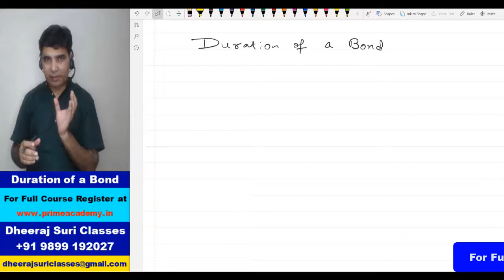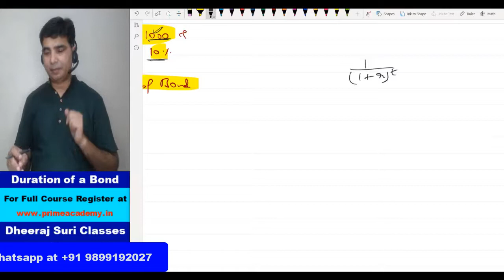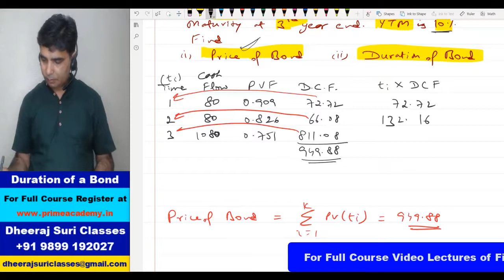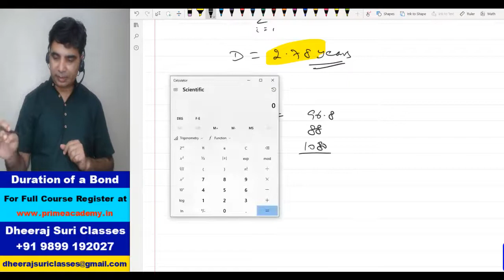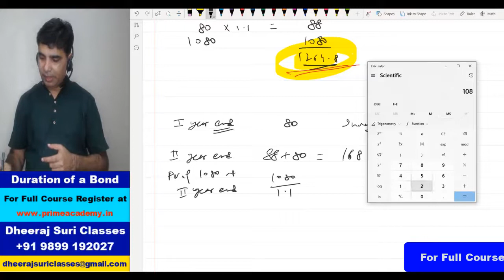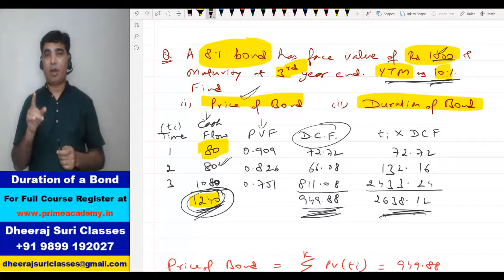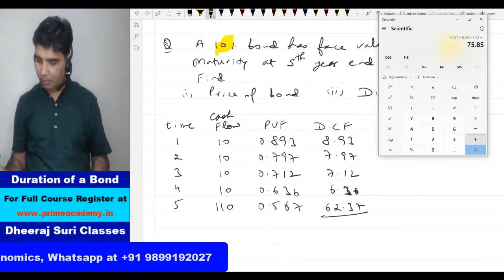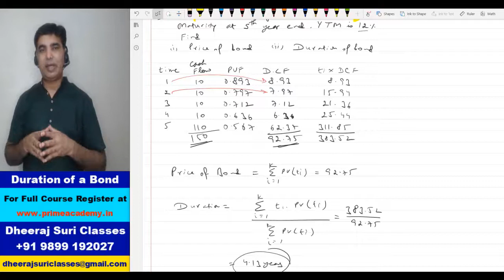Duration of a Bond | Financial Economics | Economics (Hons) Semester 5, Delhi University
For Full Course Video Lectures of Financial Economics for Economics (Hons) Semester V, Delhi University

Topic Discussed : Duration of a Bond

Best Online Economics Class

Economics (H), BBE, MA Economics, UGC NET Economics, Indian Economic Service

Micro Economics
Macro Economics
International Economics
Financial Economics
Public Economics
Development Economics
Indian Economy
Business Mathematics
Business Statistics
Financial Management

Economics (Honours)
BBE
MA Economics